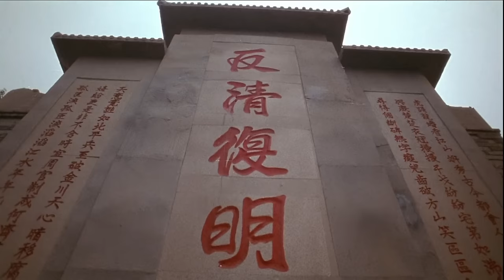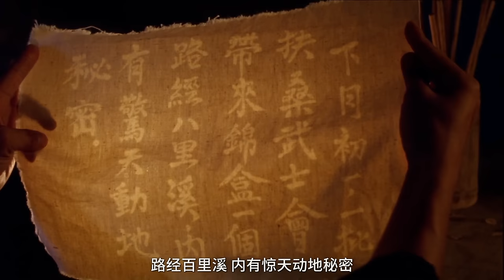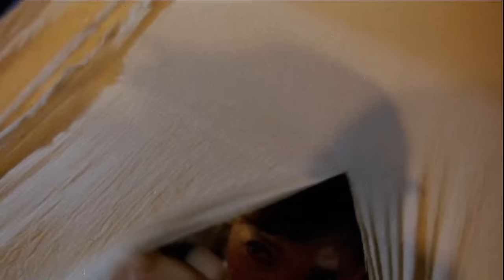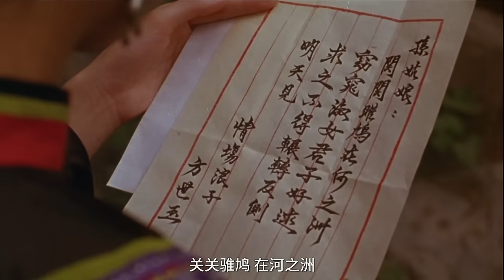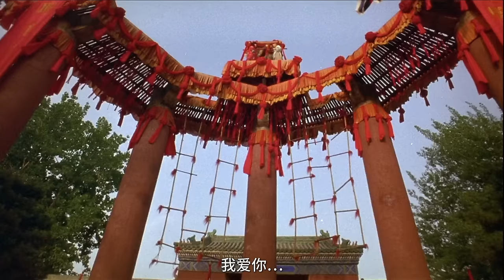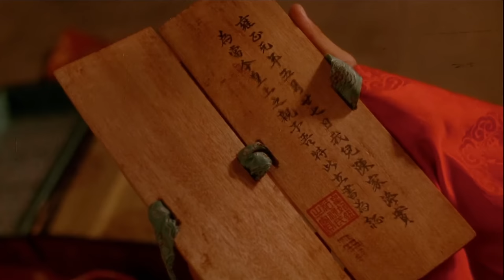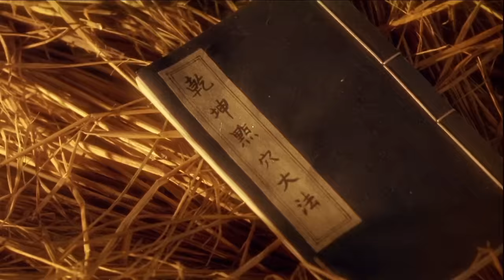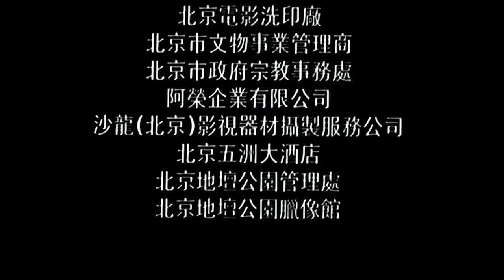方世玉2：万夫莫敌 （粤语+中文字幕+高清1080p）主演: 李连杰 / 萧芳芳 / 李嘉欣 / 郭蔼明 / 元奎 / 郑少秋 / 计春华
方世玉（李连杰 饰）、雷婷婷（李嘉欣 饰）、陈家洛（郑少秋 饰）一行抵达红花会总舵。红花会事业蒸蒸日上之余，帮内争权夺势的斗争亦未停息，堂主于镇海（计春华 饰）因不满父亲传位陈家洛，几次三番找人行刺未果，方世玉出面当众斥责，两人结下仇怨。
陈家洛命世玉等人抢夺扶桑武士护送的一锦盒，虽有苗翠花（萧芳芳 饰）出手相助，但任务失败，期间世玉再次相遇对其芳心暗属的两广总督之女安儿（郭蔼明 饰）。为再次抢夺锦盒，方世玉受命接近安儿，却被两广总督算计，危急时刻安儿救得世玉等人性命。世玉辱命，被陈家洛假意废去武功，锦盒之内的秘密被于镇海发现，李国邦（元奎 饰）身死，陈家洛被囚，于镇海坐上总舵主之位。方世玉伤愈归来，准备不惜代价铲除红花会叛徒。